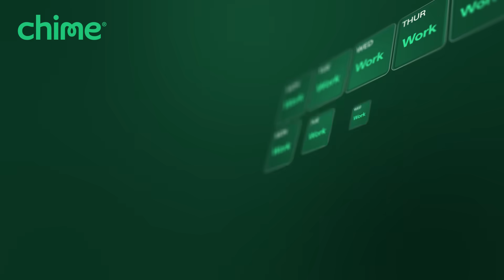Dallas Mavericks Highlights vs. Utah Jazz | November 14, 2024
Unlock access to all locally televised games across devices with the simplest way to stream local Mavs games, live or on-demand for the 2024-25 season.